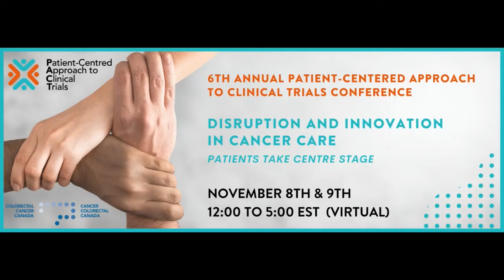Welcome and Highlights from Day 1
Speakers: Barry Stein, President & CEO, Colorectal Cancer Canada
Anne Marie Wright, President @ ESI